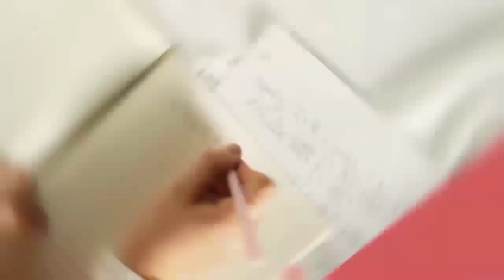une sortie au zoo. activités Orales/unité 5:Mes amis les animaux semaine 23 P54/2AEP المستوى الثاني